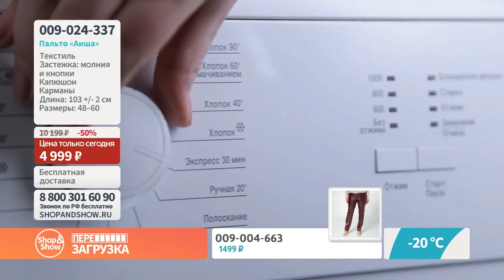Пальто «Аиша». Shop & Show (мода)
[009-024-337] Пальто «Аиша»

Давайте дружить ;)